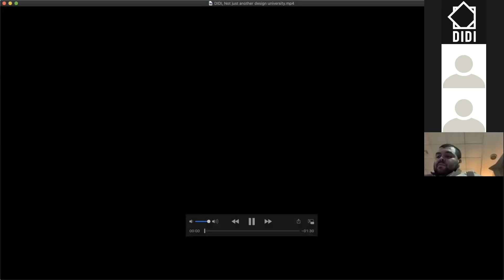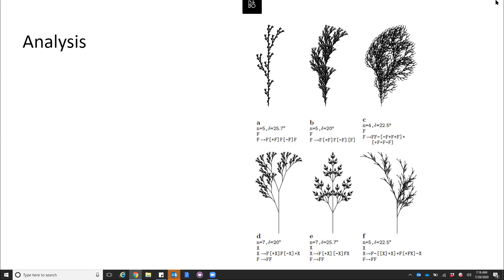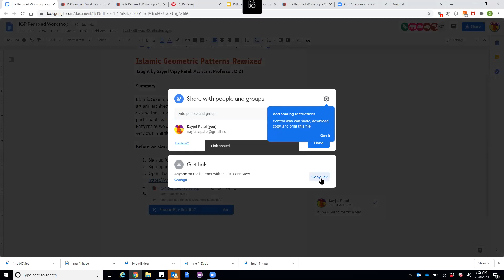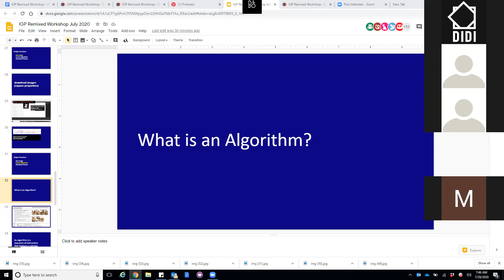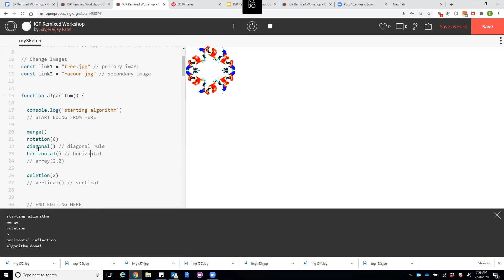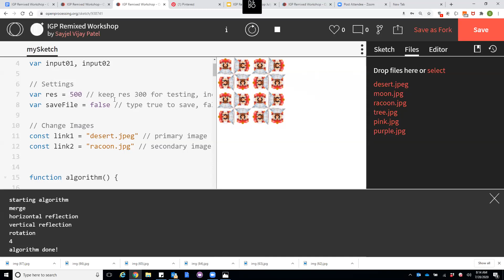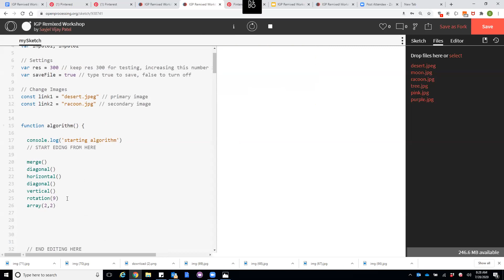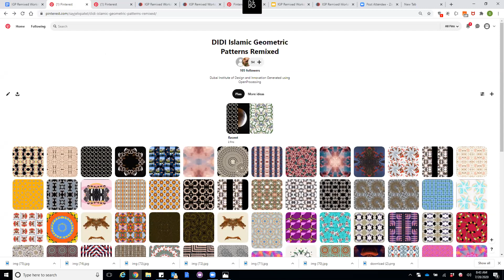Islamic Geometric Patterns with YSA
Islamic Geometric Patterns (IGP) are a distinctive feature of Islamic art and architecture. Using rule-based design, it is possible reproduce these patterns in digital form. In this workshop, participants will be introduced to the field of Islamic Geometric Patterns as we develop basic computer programs to generate our very own Islamic Geometric Patterns.

ABOUT DIDI

In collaboration with the Massachusetts Institute of Technology (MIT) and The New School’s Parsons School of Design, Dubai Institute of Design and Innovation (DIDI) is a private, non-profit university, located at Dubai Design District (d3), accredited by the Ministry of Education in the UAE. With its first intake in 2018, DIDI is focused on nurturing, mentoring and creating the next generation of designers. The curriculum is designed to empower students to map out their own four-year educational journey, culminating in the region’s first Integrated Bachelor of Design degree, with a choice of concentration in the areas of Product Design, Multimedia Design, Fashion Design and Strategic Design Management.